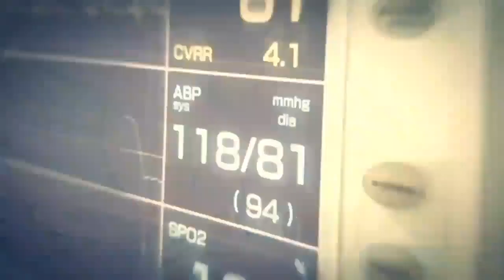Your lie in April AMV See You Again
your lie in April amv/shigatsu wa kimi no uso amv.                                                        I don't own the amv and the music

Support the original AMV artist